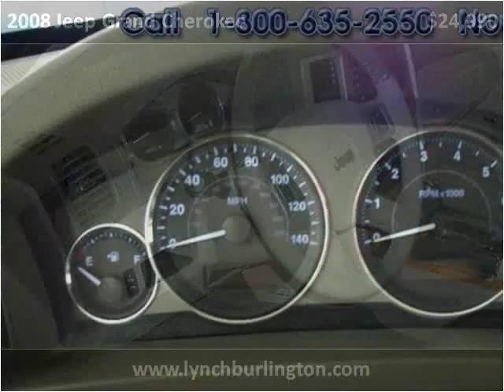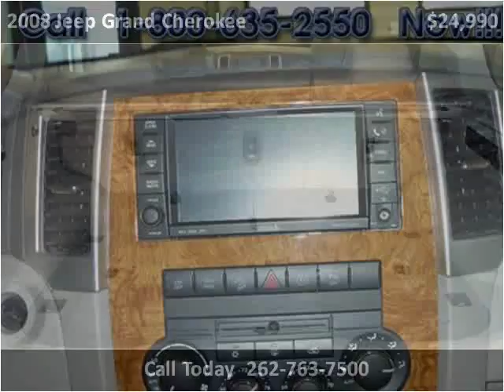2008 Jeep Grand Cherokee available from Lynch GM Superstore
This 2008 Jeep Grand Cherokee is available from Lynch GM Superstore.